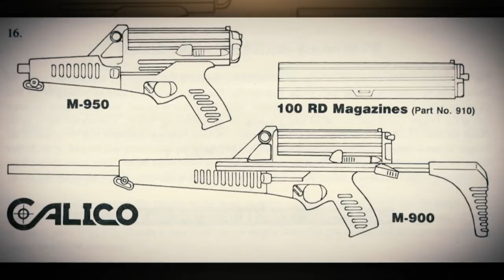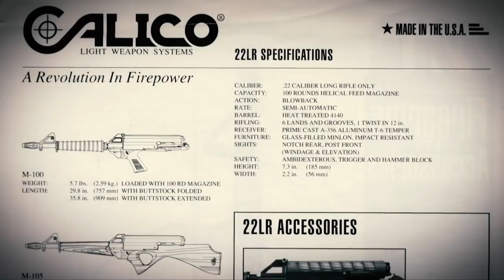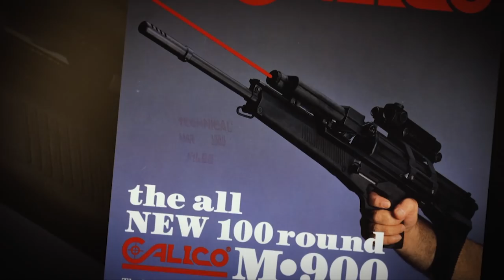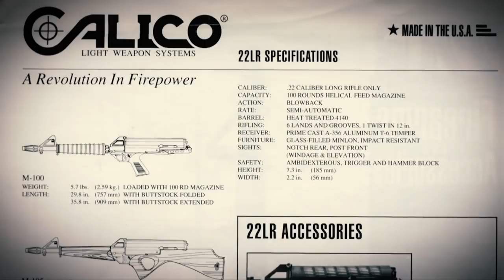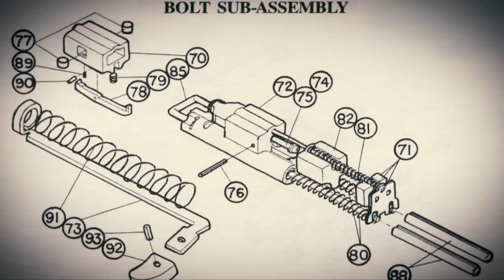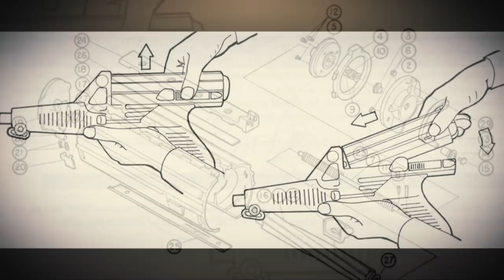I Have This Old Gun: Calico M-900 Carbine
In an "I Have This Old Gun" segment, ARTV takes a look at the Calico M-900 Carbine.